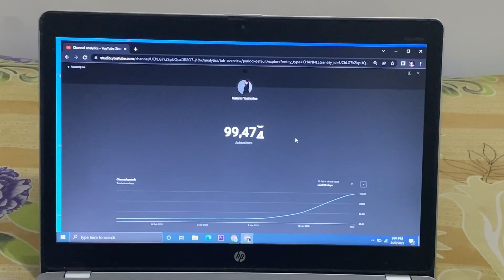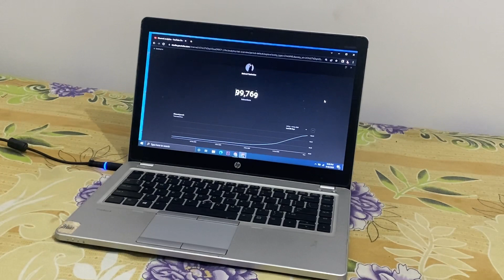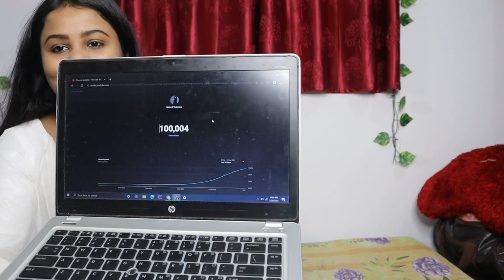dailyvlog Ye Sapna v pura hoga Malum nai tha🥹🥺 Saree kaat di finally😔😣 NaturalYashmine